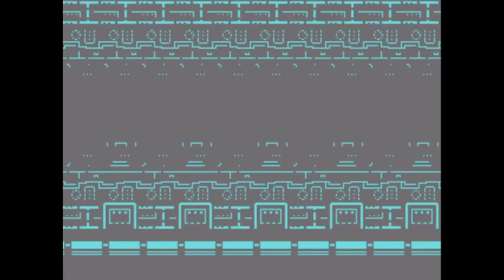Phantasy Star III: Generations of Doom Part VIII: Traversing Made Easier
We get a lot of items that will make traversing worlds way easier.